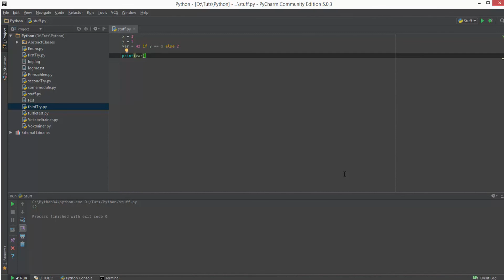Python Tutorial #48 - Versteckte Features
In diesem Tutorial zeige ich euch einige nützliche Tricks in der Sprache.